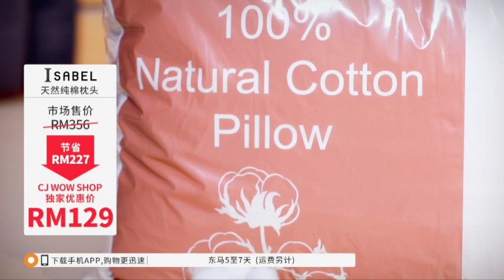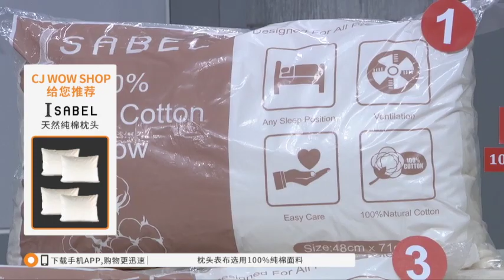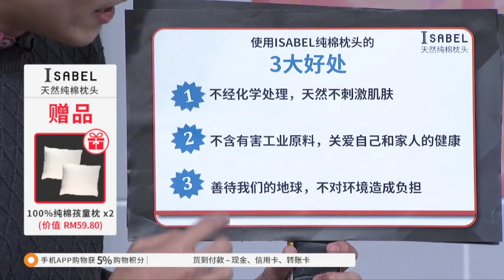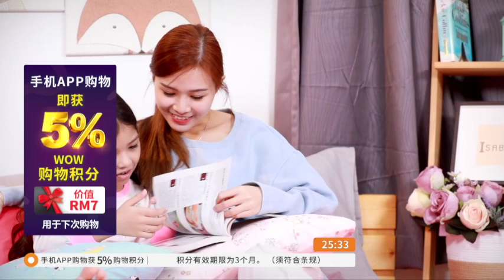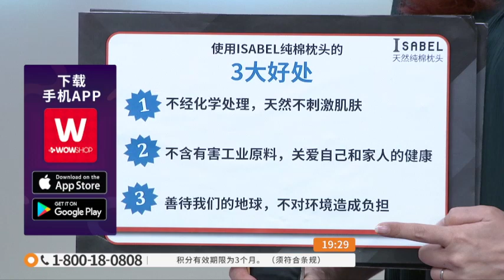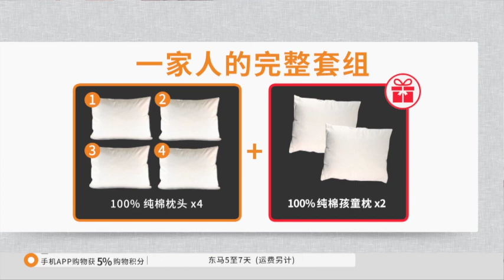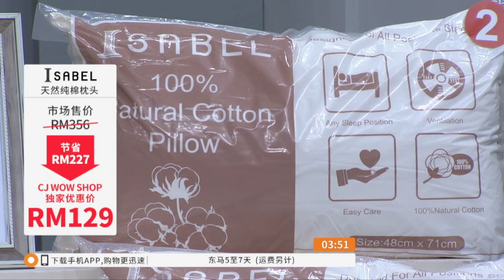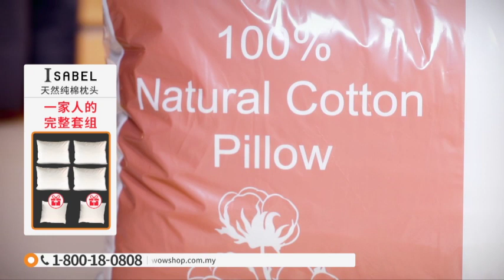CHI ISABEL COTTON PILLOW S2 / RECORDING / P5455 / 13 FEB 2020